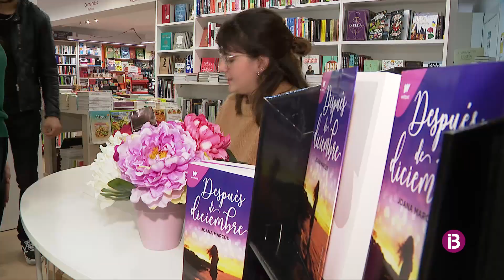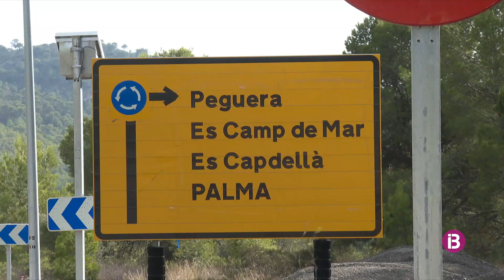RESUM IB3 NOTICIES CAP DE SETMANA MIGDIA 12/11/2022